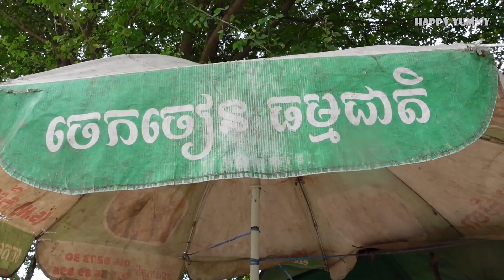Non-Stop! You Can't Skip Out By Processing Banana Fritter, Sweet Potato, Shrimp, Bread & Frog